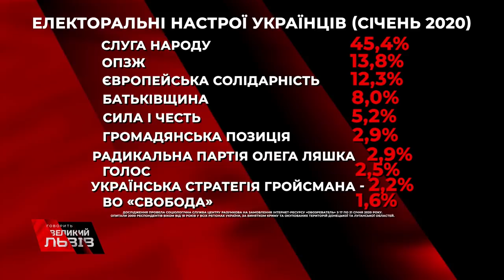Довіра до влади не падає, як і до проросійських сил!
Деталі - у програмі "Говорить Великий Львів"
⚫🔴Ток-шоу із найбільшого україномовного міста світу – Говорить Великий Львів.